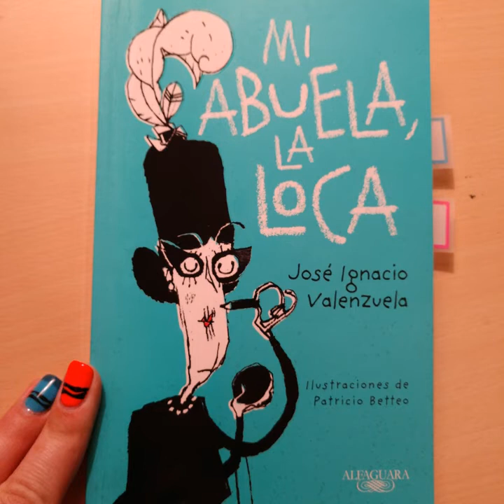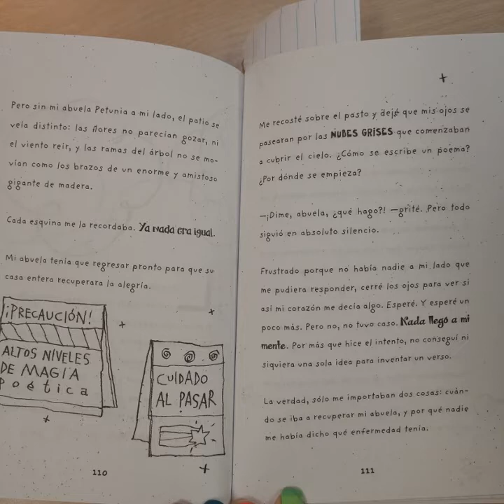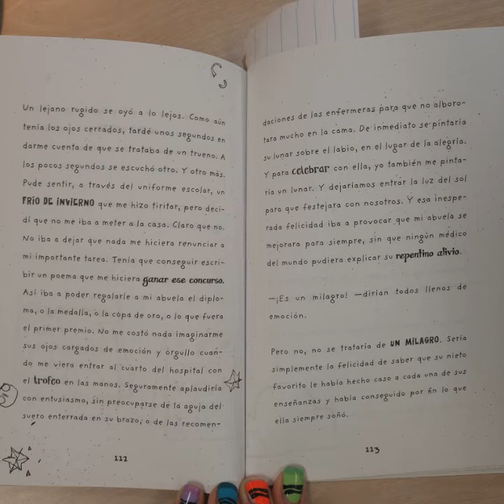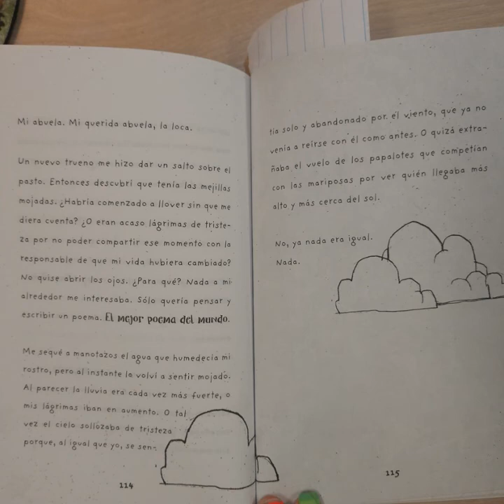Mi Abuela, la loca Cap 11 & 12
This is a read aloud meant for my students - please excuse any errors and blurry picture quality as I figure out my own technology!